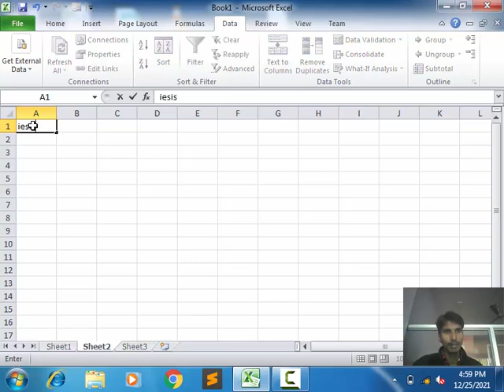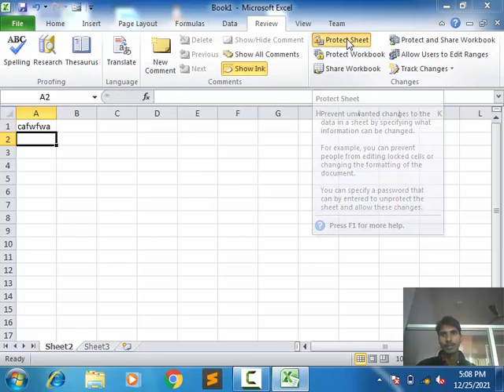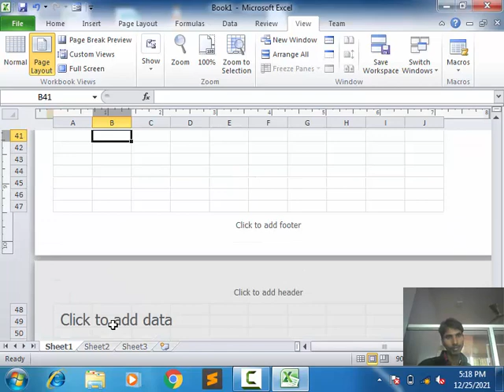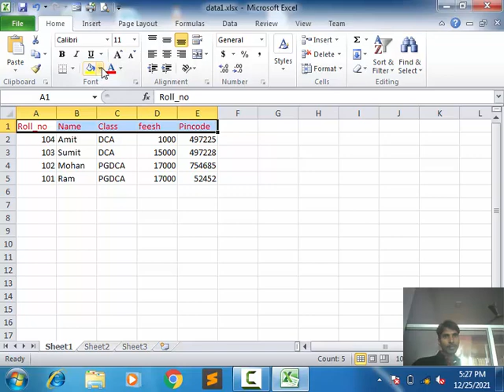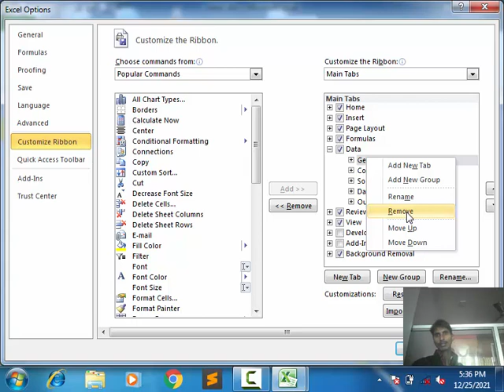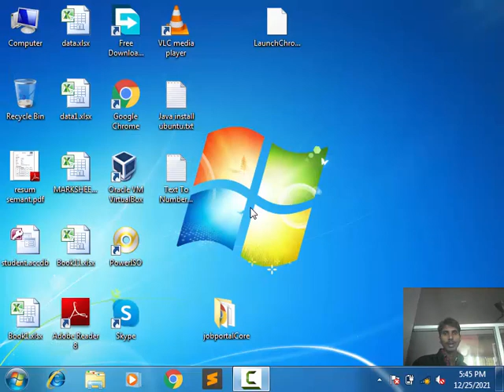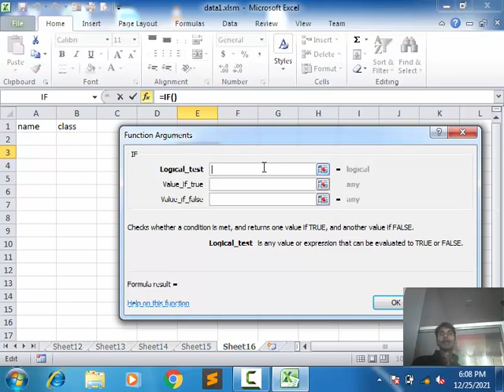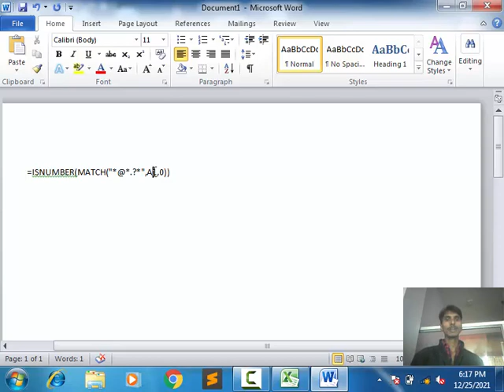18. Microsoft Excel 2010 | Review and VIew Tab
18. Microsoft Excel 2010 | Review and VIew Tab

Spelling In excel,
Research In excel,
Comment In excel,
Delete comment in excel,
Next comment in excel,
Previous comment in excel,
Show All Comment in excel,
Protect Sheet in excel,
Protect Work Book in excel,
Track change,

VIew Tab
NOrmal view,
Page laout view,
Page Break Preview,
Custom view,
Full Screen View,
show Rule,
Show Gridline,
Heading,
Formula Bar,
Zoom,
New Window,
Arrage all,
Freeze Panes,
Splite,
switch Windows,
Macros,